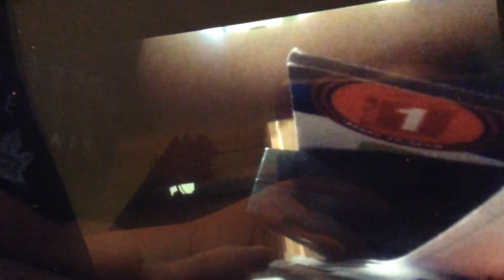Barney The Barney Bag